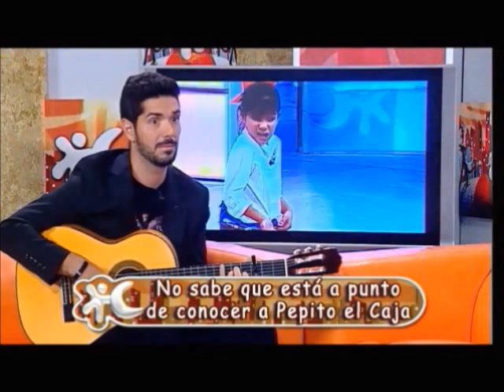Chenoa en Menuda Noche (11/10/13) Parte 2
Entrevista a Chenoa en el programa andaluz, Menuda Noche donde ademas de la entrevista  baila zumba y canta el single.
PD: Hay algunos cortes porque intervenian diversas secciones que no tenian que con la entrevista. -  @Lourdes_con_O -